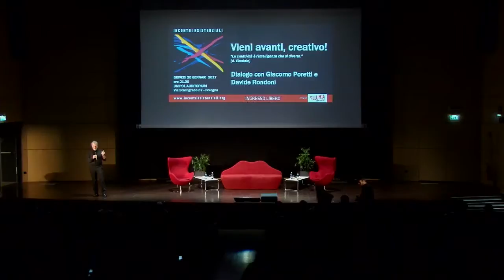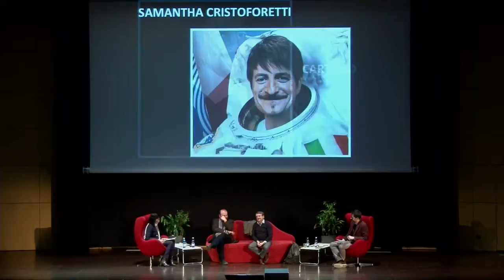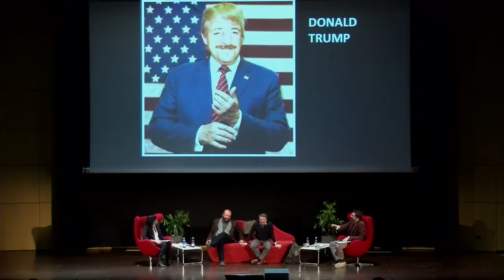Vieni avanti, creativo!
Viviamo in un’epoca in cui i creativi sembrano appartenere a una casta eletta, a cui viene riconosciuta, quasi in modo esclusivo, giovinezza, fantasia, velocità e modernità. Ma chi sono i creativi, cos’è la creatività? Certamente artisti e pubblicitari fanno parte di questo club e la creatività è una loro dote particolarmente esplicita. Ma il gesto creativo, l’esigenza di essere creatore è nelle molecole umane, nella carne e nel sangue di ogni uomo fin dal tempo dei tempi. Come si riconosce questa tensione, come si alimenta, perché siamo felici nel perseguirla e come mai rimaniamo sempre insoddisfatti dei suoi frutti? Ne abbiamo parlato insieme a Giacomo Poretti, attore comico, e a Davide Rondoni, poeta.